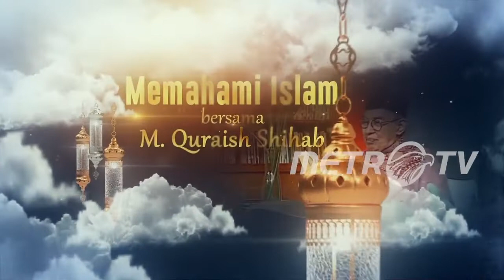AMAL SALEH | MEMAHAMI ISLAM BERSAMA M QURAISH SHIHAB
Amal Saleh merupakan suatu amal yang baik, bermanfaat, dan sesuai dengan nilai-nilainya. Pahami makna amal saleh secara utuh dalam MemahamiIslam bersama M. Quraish Shihab eps: AMAL SALEH Sabtu, 30 Oktober 2021, pukul 14.05 WIB.